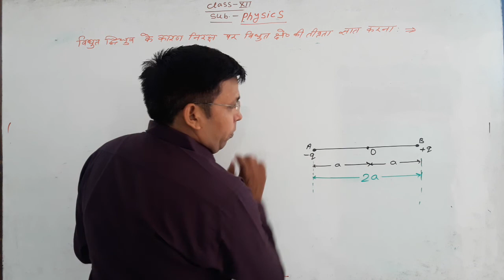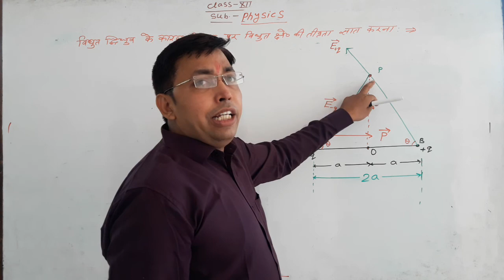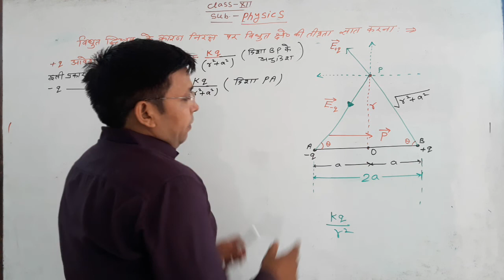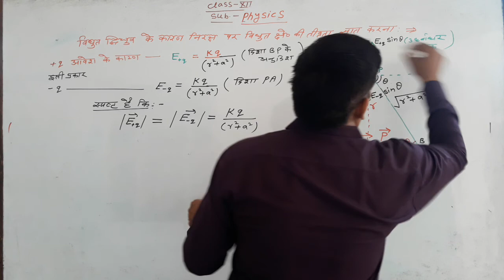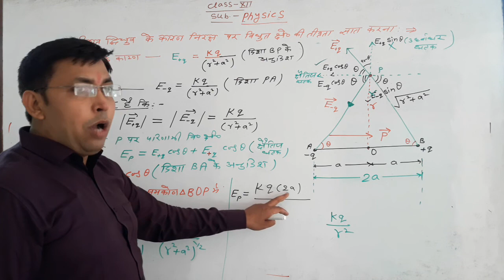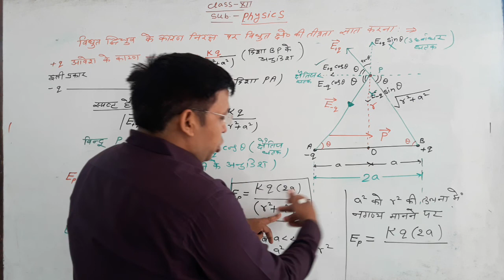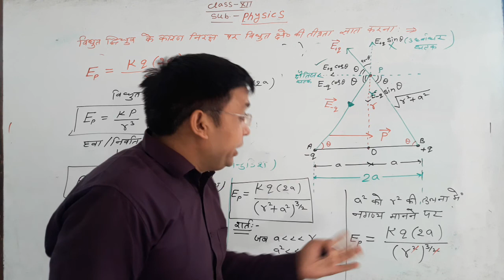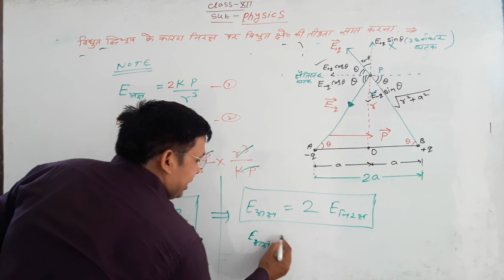Lecture -20_Physics_(Electric Field Lines)_01-06-2020_